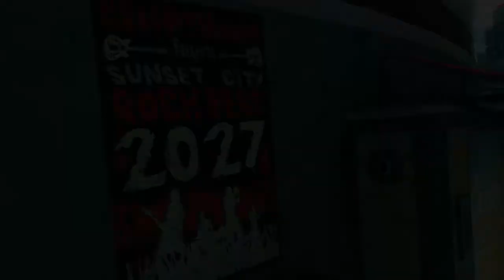Sunset Overdrive - Part 22 - Getting The Band Together ( Let's Play , Walkthrough , Playthrough )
Sunset Overdrive is an open world, third-person shooter video game developed by Insomniac Games and published by Microsoft Studios exclusively for the Xbox One. Set in the fictional open world metropolis Sunset City in 2027, players control a fully customizable FizzCo employee who fights the OD'd, humans transformed into monsters after consuming an energy drink. Players wall-run and use zip-lines and grind rails to swiftly navigate Sunset City, and have a large weapon arsenal to use in action.

Players navigate the open world metropolis Sunset City in 2027. The dystopian world is controlled by the corporation FizzCo. The player character, whose gender, skin tone and body type can be customized, is a FizzCo employee, tasked with cleaning up the mess left behind from a party FizzCo has thrown in celebration of the launch of their new energy drink, Overcharge Delirium XT. Players fight the OD'd humans who have mutated from drinking too much of the energy drink.

The game focuses on "agile combat", including wall running, zip-lines, and acrobatics. Players use grind rails to deftly navigate city streets. On-foot, players cannot run or take cover, but instead must rely on agility to survive. Players can carry up to eight weapons at once, including the standard assault rifle AK-Fuckyouup, and the TNTeddy grenade launcher that fires teddy bears strapped to sticks of dynamite. All weapons eventually run out of ammunition, but do not need to be reloaded while being used. Players unlock more weapons by progressing through the story or purchasing them from shops. Weapons can be upgraded by applying "Amps" that increase their lethality. The Style Meter in the head-up display (HUD) increases as players perform stylish moves like pulling off headshots and grinding on-rails without touching the ground.

In the online co-op mode ChaosSquad, up to eight players defend vats of Overcharge Delirium XT from waves of OD'd. Although they work together, players also try to earn more Style points during play than their co-op partners. However, the game would not support free roam co-op at launch, but could be added to the game through a post-release expansion.